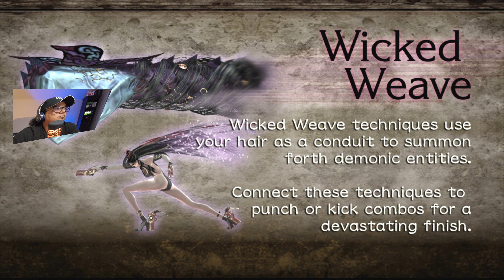Bayonetta Lets play 2